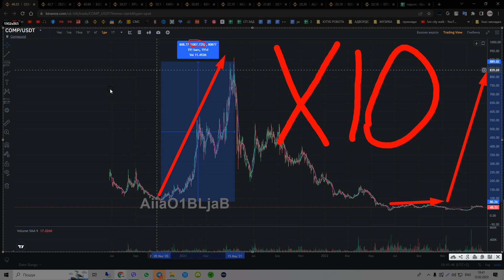Someone Stole $1,000,000 Worth Of ????? From MRBEAST